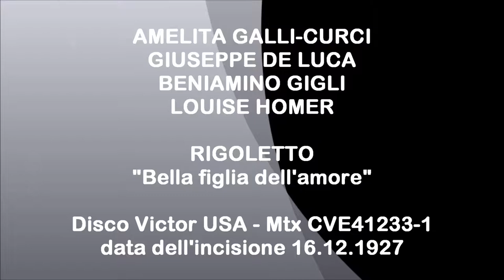A.GALLI CURCI - G.DE LUCA - B.GIGLI - L.HOMER - Rigoletto "Bella figlia dell'amore" (1927)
Giuseppe Verdi  RIGOLETTO  "Bella figlia dell'amore" (Quartetto)  -  Disco VICTOR U.S.A.  - matrice CVE 41233-1 - Inciso alla Liederkranz Hall di New York il 16 dicembre 1927.
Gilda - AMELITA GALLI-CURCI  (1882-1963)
Rigoletto - GIUSEPPE DE LUCA  (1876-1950)
Il Duca di Mantova - BENIAMINO GIGLI  (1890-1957)
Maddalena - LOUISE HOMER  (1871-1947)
Metropolitan Opera House Orchestra, Direttore: Giulio Setti